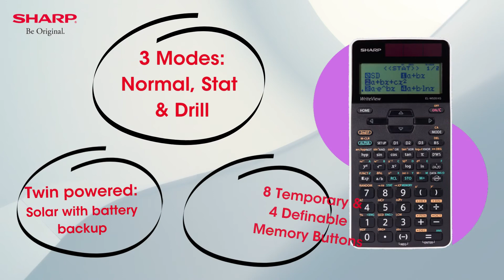Sharp ELW535XGBWH- English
Sharp ELW535XGBWH